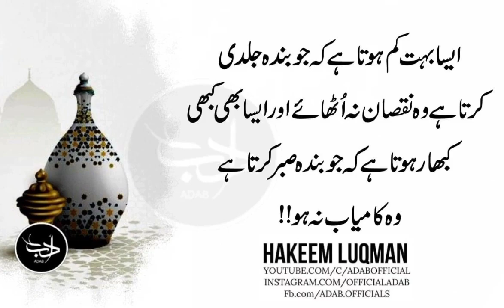Aisa Bhot Kam Hota Hai Keh Jo Jaldi Kare Aur Nuqsan Na Uthaye